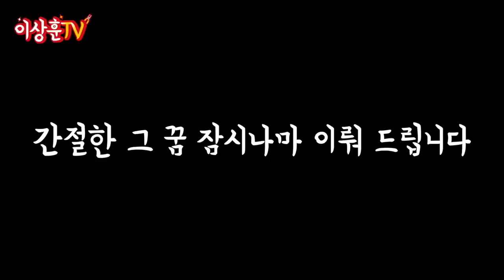[주문제작] 받아버렸습니다. 미친 싱크로율.. (다른 히어로로 변신까지!!!)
니글니글 스태츄 피겨 & 기호0번 이상훈 액션 피겨
와! 역대급! 대유잼~ 미춰보립니다 증말 ㅋㅋㅋ

대예언 : 이 영상은 100만뷰 영상이 됩니다...